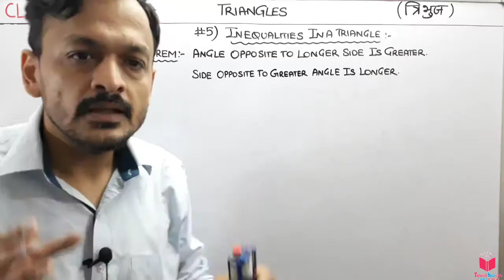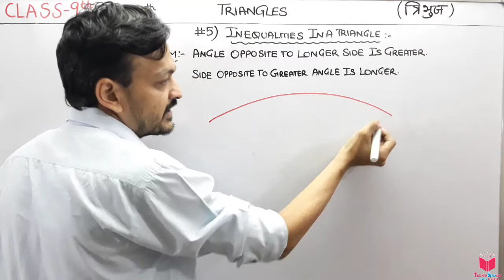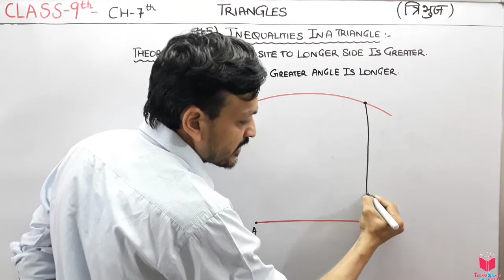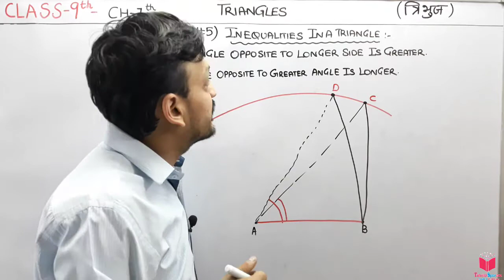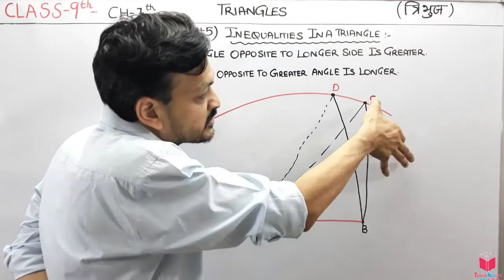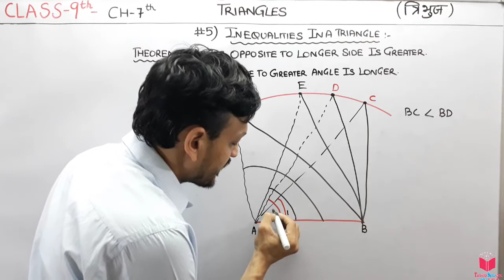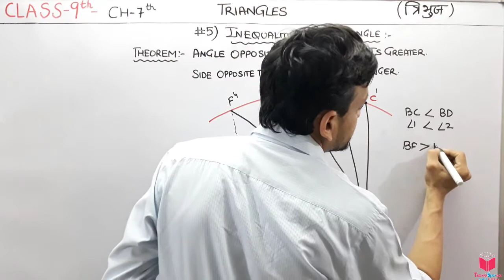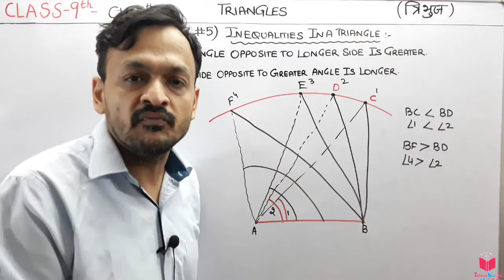5) Class 9th Maths Chapter 7 Triangles- Inequalities In Triangles| Maths Class 9th CBSE NCERT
5) Class 9th Maths Chapter 7th Triangles- Inequalities In Triangles| Maths Class 9th CBSE NCERT
Hello students,  in this chapter you are going to learn triangles.

7. TRIANGLES
7.1 Introduction
7.2 Congruence of Triangles
7.3 Criteria for Congruence of Triangles
7.4 Some Properties of a Triangle
7.5 Some More Criteria for Congruence of Triangles
7.6 Inequalities in a Triangle

class 9 maths chapter 7 triangles exercise 7.1 question 1,
class 9th ncert maths chapter 7 triangles exercise 7.1 question 1,
triangles exercise 7.1,
triangles class 9 ncert,

Congruence of Triangles:
congruent’ means equal in all respects or figures whose shapes and sizes
are both the same).

Axiom 7.1 (SAS congruence rule) : Two triangles are congruent if two sides
and the included angle of one triangle are equal to the two sides and the included
angle of the other triangle.

Theorem 7.1 (ASA congruence rule) : Two triangles are congruent if two angles
and the included side of one triangle are equal to two angles and the included
side of other triangle.

Theorem 7.2 : Angles opposite to equal sides of an isosceles triangle are equal.
Theorem 7.3 : The sides opposite to equal angles of a triangle are equal.
Theorem 7.4 (SSS congruence rule) : If three sides of one triangle are equal to the three sides of another triangle, then the two triangles are congruent.
Theorem 7.5 (RHS congruence rule) : If in two right triangles the hypotenuse and one side of one triangle are equal to the hypotenuse and one side of the other triangle, then the two triangles are congruent.
Theorem 7.6 : If two sides of a triangle are unequal, the angle opposite to the longer side is larger (or greater).
Theorem 7.7 : In any triangle, the side opposite to the larger (greater) angle is longer.
Theorem 7.8 : The sum of any two sides of a triangle is greater than the third side.

In this chapter, you have studied the following points :
1. Two figures are congruent, if they are of the same shape and of the same size.
2. Two circles of the same radii are congruent.
3. Two squares of the same sides are congruent.
4. If two triangles ABC and PQR are congruent under the correspondence A ? P,
B ? Q and C ? R, then symbolically, it is expressed as ? ABC ? ? PQR.
5. If two sides and the included angle of one triangle are equal to two sides and the included angle of the other triangle, then the two triangles are congruent (SAS Congruence Rule).
6. If two angles and the included side of one triangle are equal to two angles and the
included side of the other triangle, then the two triangles are congruent (ASA Congruence Rule).
7. If two angles and one side of one triangle are equal to two angles and the corresponding side of the other triangle, then the two triangles are congruent (AAS Congruence Rule).
8. Angles opposite to equal sides of a triangle are equal.
9. Sides opposite to equal angles of a triangle are equal.
10. Each angle of an equilateral triangle is of 60°.
11. If three sides of one triangle are equal to three sides of the other triangle, then the two triangles are congruent (SSS Congruence Rule).
12. If in two right triangles, hypotenuse and one side of a triangle are equal to the hypotenuse and one side of other triangle, then the two triangles are congruent (RHS Congruence Rule).
13. In a triangle, angle opposite to the longer side is larger (greater).
14. In a triangle, side opposite to the larger (greater) angle is longer.
15. Sum of any two sides of a triangle is greater than the third side.

EXERCISE 7.1
1. In quadrilateral ACBD,AC = AD and AB bisects ? A  (see Fig. 7.16). Show that ? ABC ? ? ABD. What can you say about BC and BD?
2. ABCD is a quadrilateral in which AD = BC and
? DAB = ? CBA (see Fig. 7.17). Prove that (i) ? ABD ? ? BAC
(ii) BD = AC (iii) ? ABD = ? BAC.
3. AD and BC are equal perpendiculars to a line segment AB (see Fig. 7.18). Show that CD bisects AB.
4. l and m are two parallel lines intersected by another pair of parallel lines p and q
(see Fig. 7.19). Show that ? ABC ? ? CDA.
5. Line l is the bisector of an angle ? A and B is any point on l. BP and BQ are perpendiculars from B to the arms of ? A (see Fig. 7.20). Show that:
(i) ? APB ? ? AQB
(ii) BP = BQ or B is equidistant from the arms
of ? A.
6. In Fig. 7.21, AC = AE, AB = AD and ? BAD = ? EAC. Show that BC = DE.
7. AB is a line segment and P is its mid-point. D and E are points on the same side of AB such that ? BAD = ? ABE and ? EPA = ? DPB (see Fig. 7.22). Show that
(i) ? DAP ? ? EBP
(ii) AD = BE
8. In right triangle ABC, right angled at C, M is the mid-point of hypotenuse AB. C is joined to M and produced to a point D such that DM = CM. Point D is joined to point B
(see Fig. 7.23). Show that: (i) ? AMC ? ? BMD
(ii) ? DBC is a right angle.
(iii) ? DBC ? ? ACB
(iv) CM = 1/2AB